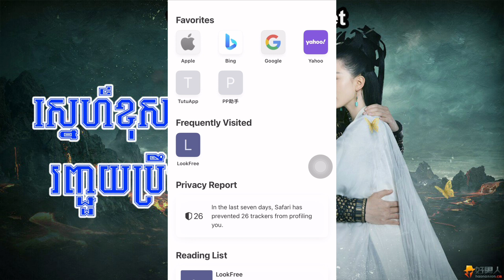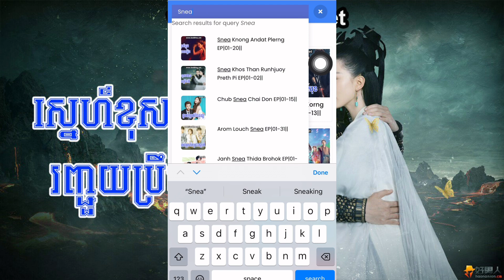ស្នេហ៍ខុសឋានរញ្ជួយប្រឹថពី រឿងភាគចិននិយាយខ្មែរ EP|50|END Snea Khos Than Runhjuoy Preth Pi || LookFree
ដើម្បីចូលមើលរឿង ស្នេហ៍ខុសឋានរញ្ជួយប្រឹថពី ភាគទី០១ ដល់ភាគបញ្ចប់

ឬ ចូលទៅកាន់ ហើយ វាយពាក្យ Kanha រួចចុចប៉ូតុង Search មើលជាការស្រេច ។

ស្នេហ៍ខុសឋានរញ្ជួយប្រឹថពី រឿងភាគចិននិយាយខ្មែរ EP|50|ENDSnea Khos Than Runhjuoy Preth Pi || LookFree

Thai Movies
Korean Movies
Khmer Movies
Chinese Movies

សូមកុំយកវីដេអូននេះទៅផុសបន្ត ដោយគ្មានការអនុញ្ញាតិ
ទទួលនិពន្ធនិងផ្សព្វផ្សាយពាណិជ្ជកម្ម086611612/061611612